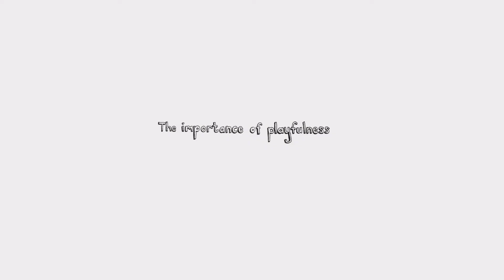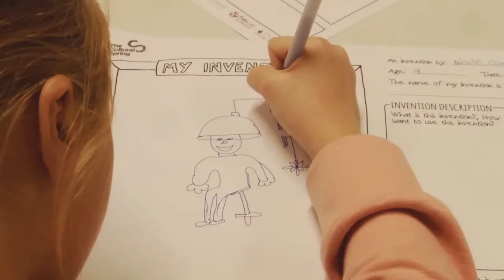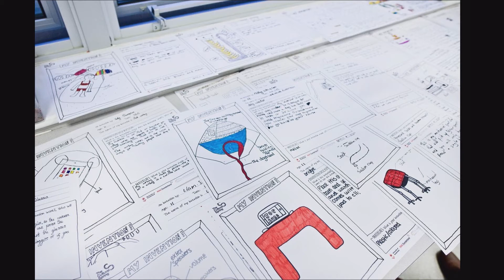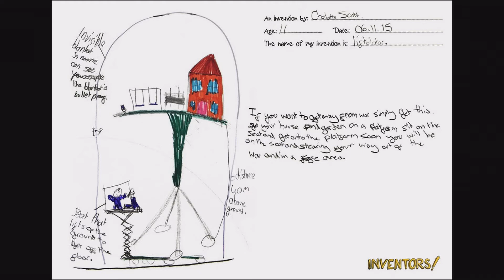Turning children's imagination into reality | Dominic Wilcox | TEDxVienna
What happens if we take children's wild imaginations seriously? What if, instead of putting their ideas on a fridge door we transformed them into a reality? Artist and designer Dominic Wilcox is on a mission to inspire the world's children to become the creative thinkers of our future by connecting their amazing ideas with skilled makers.

Dominic Wilcox works between the worlds of art, design, craft and technology to create innovative and thought provoking objects. He has exhibited his work internationally and been commissioned by brands such as BMW MINI, Kelloggs and Paul Smith.